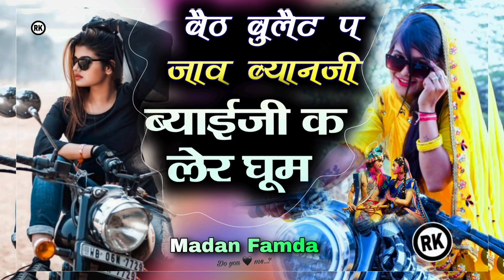beth bullet pr ghum biyan jii । बैठ बुलेट प घूम ब्याणजी। Madan Famda , beth bullet pr ghum biyan jii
beth bullet pr ghum biyan jii song viral

beth bullet pr ghum biyan jii Byaji k ler ghum ch

singer madan Famda